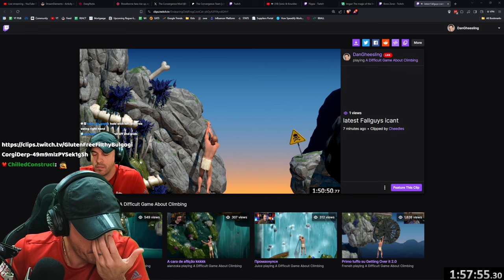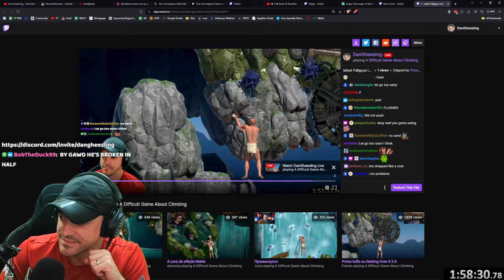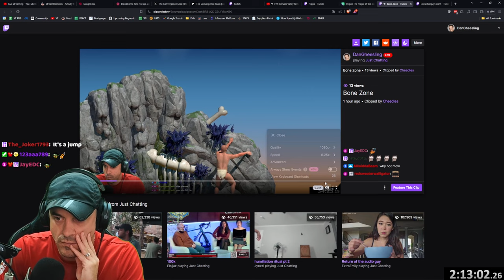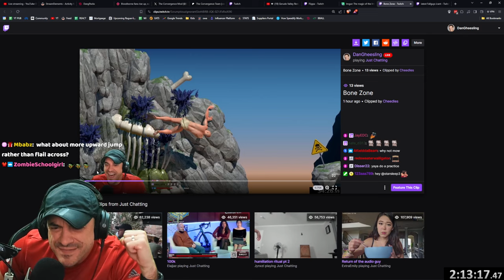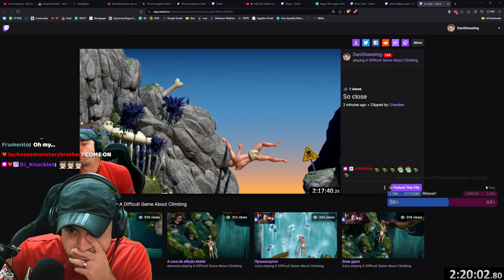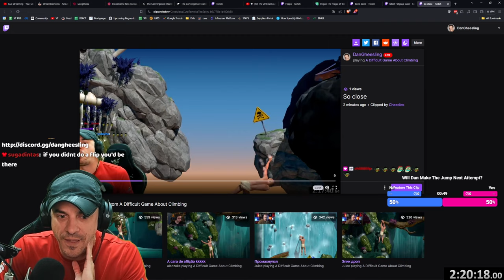Dan Gheesling Cannot Get Passed This Jump Without Falling Out Of His Chair